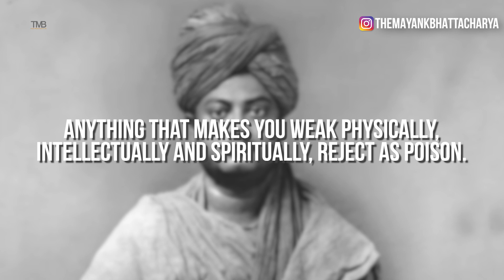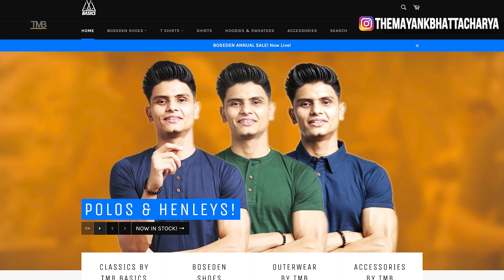ANDREW TATE'S 'TRUTH' on DATING and MODERN RELATIONSHIPS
- Timeless Fashion for Indian Men

ANDREW TATE'S 'TRUTH' on DATING and MODERN RELATIONSHIPS | Mayank Bhattacharya

00:00 - Introduction
01:45 - Part 1: 'Fame - Money - Riches'
13:15 - Part 2: Redefining 'Feminism and Masculinity'
15:10 - Conclusion
19:02 - TMB Basics, Boseden, and Cavs Grooming update
19:50 - Outro

So this video is going to unfold in 2 parts.
Part 1 where I discuss, rather, where I share my fair opinions on
WHY I THINK ANDREW TATE is PROBLEMATIC for my countrymen.

And Part2, where I discuss the GOOD, the HONEST GOOD,
The ACTUAL BLESSING that ANDREW TATE is for a SELECT Few OF my countrymen.
So, depending on whenever you’re watching this,
go through both the videos.

Enjoy the video. Jai hind!